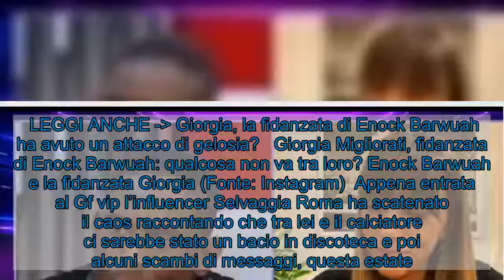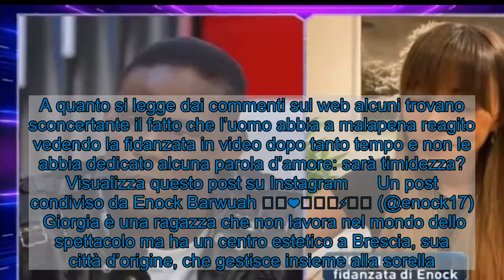Giorgia Migliorati, fidanzata di Enock: stanno ancora insieme?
Giorgia Migliorati, fidanzata di Enock Barwuah, i due stanno ancora insieme? La coppia è stata messa in discussione all’interno della Casa. Enock Barwuah e la fidanzata Giorgia (Fonte: Instagram)  Giorgia Migliorati, fidanzata di Enock Barwuah; i due stanno ancora insieme? La coppia potrebbe essere stata messa in crisi da alcune discussioni che ci sono state nella Casa.   Reduce dall’uscita dal Gf vip, il fratello di Mario Balotelli oggi, 5 dicembre, sarà ospite a Verissimo dove per la prima volta si racconterà “a tu per tu” con Silvia Toffanin.  La sua relazione con la fidanzata è stata messa in discussione da Selvaggia Roma nella Casa ma anche al di fuori, sui social, alcuni telespettatori del reality hanno criticato alcuni atteggiamenti di Enock nei confronti di Giorgia.  LEGGI ANCHE - Giorgia, la fidanzata di Enock Barwuah ha avuto un attacco di gelosia?   Giorgia Migliorati, fidanzata di Enock Barwuah: qualcosa non va tra loro? Enock Barwuah e la fidanzata Giorgia (Fonte: Instagram)  Appena entrata al Gf vip l’influencer Selvaggia Roma ha scatenato il caos raccontando che tra lei e il calciatore ci sarebbe stato un bacio in discoteca e poi alcuni scambi di messaggi, questa estate. Enock e Giorgia non stanno insieme da molto, ma la loro storia pare sia iniziata proprio nei mesi estivi quindi, stando alla versione della gieffina, ci sarebbe stato un tradimento da parte dell’uomo.  Barwuah ha negato fortemente la versione di Selvaggia, tanto a arrivare ad un’accesa discussione con lei, ma alcuni amici dell’influencer hanno confermato il suo racconto: cosa ne pensa la fidanzata? A quanto pare la Migliorati ha creduto ad Enock tanto che è intervenuta in collegamento al Gf vip per confermare al ragazzo che crede solo a lui.    Leggi anche - Mario Balotelli spaventa a morte il fratello Enock: cos’è successo?  Tuttavia l’atteggiamento di Enock ha lasciato molti fan del programma senza parole. A quanto si legge dai commenti sul web alcuni trovano sconcertante il fatto che l’uomo abbia a malapena reagito vedendo la fidanzata in video dopo tanto tempo e non le abbia dedicato alcuna parola d’amore: sarà timidezza?   Visualizza questo post su Instagram      Un post condiviso da Enock Barwuah 🇮🇹❤️🇬🇭⚡️🦍 (@enock17)   Giorgia è una ragazza che non lavora nel mondo dello spettacolo ma ha un centro estetico a Brescia, sua città d’origine, che gestisce insieme alla sorella. Le due hanno creato una linea di prodotti di bellezza molto nota anche tra alcune vip che a pubblicizzano sui social, quindi pare che la sua carriera nel mondo dell’estetica stia decollando. Per il resto è una donna molto riservata e di lei non si sa molto, anche perchè il suo profilo Instagram è privato.